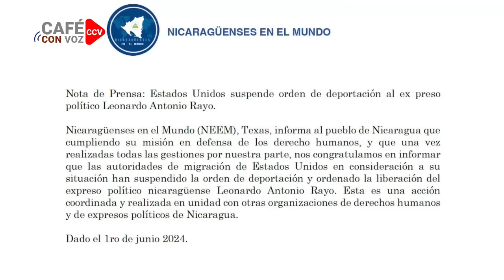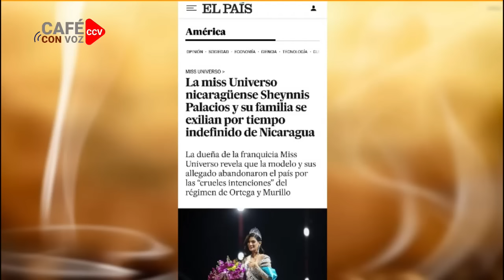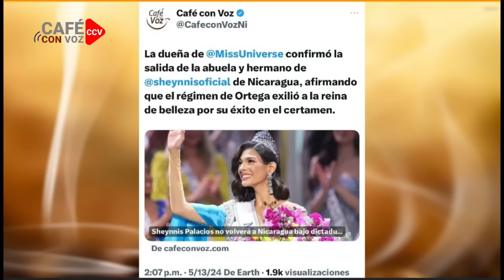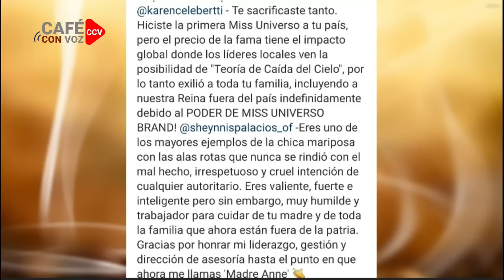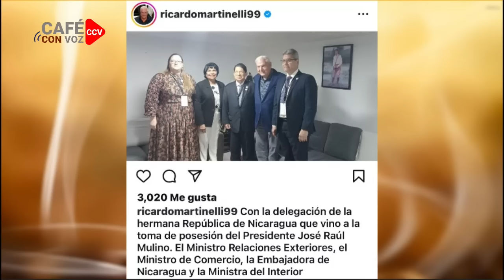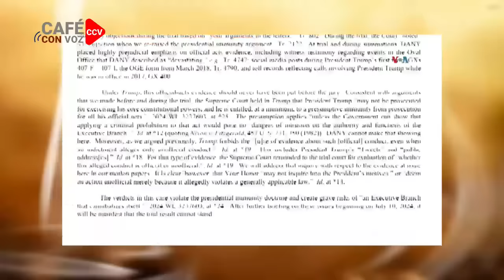CAFE CON VOZ | EN CONTEXTO CON LUIS GALEANO / 02 DE JULIO 2024